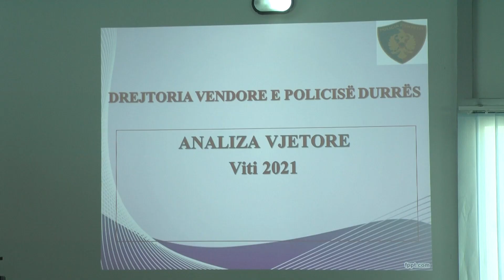Analiza e policisë së Tiranës/12411 ngjarje kriminale, 176 operacione,pjesa më e madhe kundër drogës